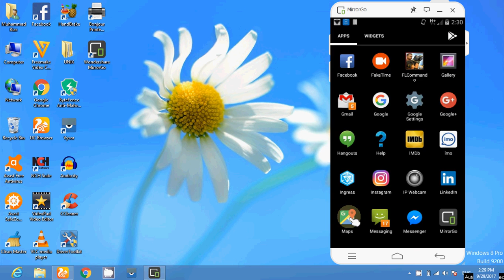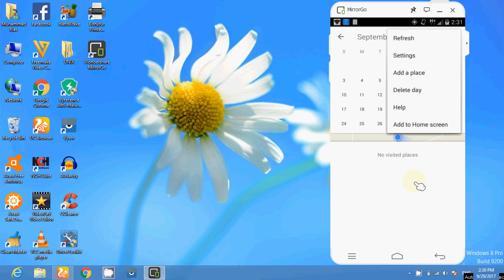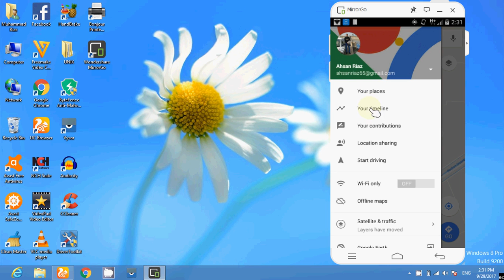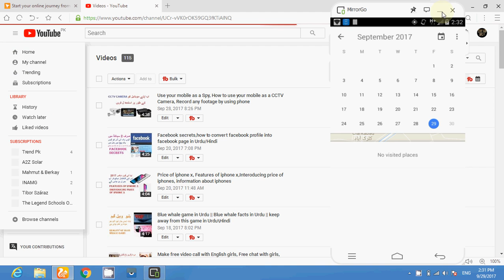How to check someone location,Check current location, Kon kahan tha sif 2 second main maloom krain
کسی مقام کی جانچ پڑتال کیجئے، موجودہ محل وقوع کی جانچ پڑتال کریں، کون سی 2 سیکنڈ اہم مالوم کیک ہے.
اس ویڈیو میں میں آپ کو بتاؤں گا کہ کس طرح کسی مقام کی جانچ پڑتال کریں، موجودہ مقام کی جانچ پڑتال کریں، کون سے 2 سیکنڈ اہم مالوم کش، میرا مقام کا نقشہ، مقام، آئی پو محل وقوع، میرا مقام اب، میرا IP محل وقوع، آئی پی چیک کریں، کیا ہے میرا مقام، میرا مقام گوگل نقشہ، آپ کا مقام

براہ کرم میرے چینل کو مزید ویڈیوز کیلئے سبسکرائب کریں
میرے یو ٹیوب لنک.